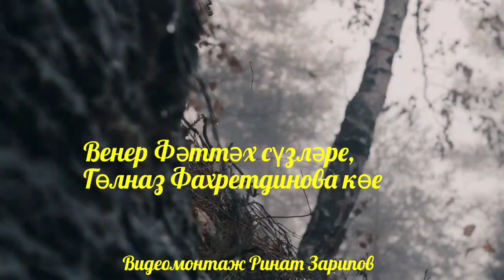Ильмира Сабитова — ТОРМЫШ ТӨСЛӘРЕ Венер Фәттах сузл., Гөлназ Фәхертдинова муз.